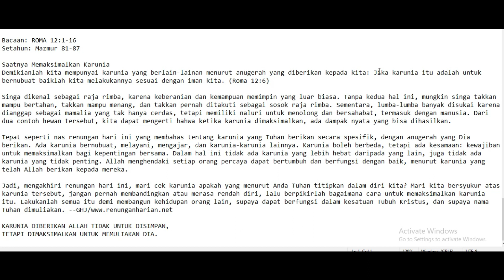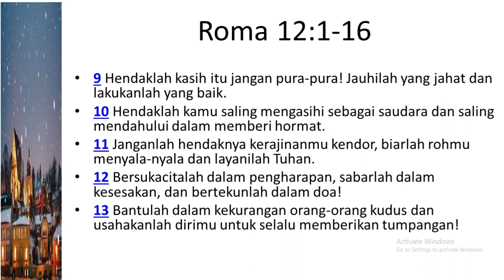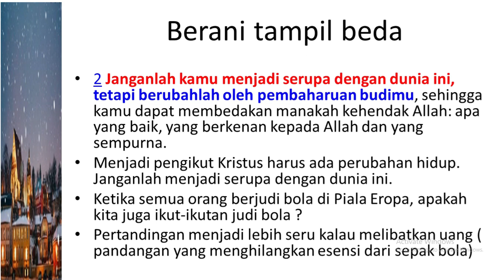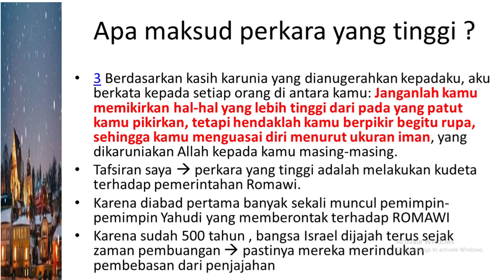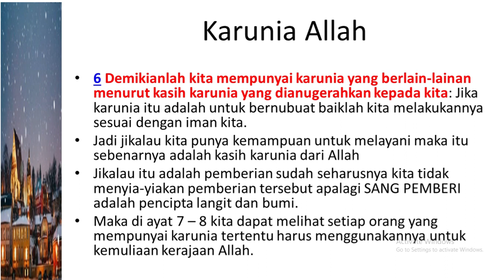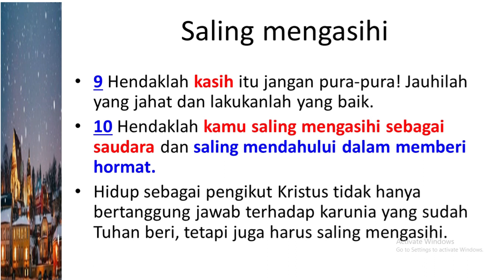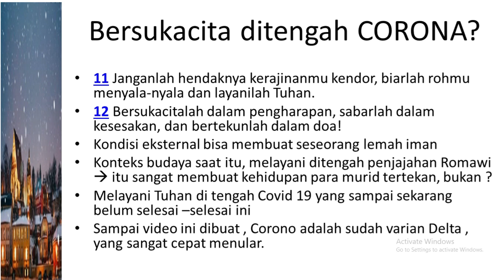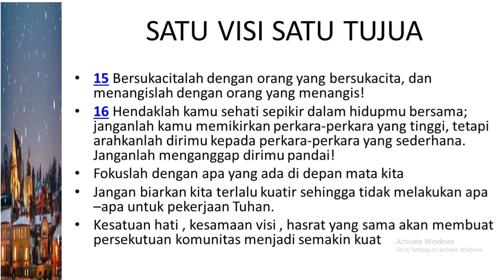Renungan Bersama Hadi : Bagaimana mungkin bs bersukacita dan melayani Tuhan di tengah CORONA DELTA ?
Renungan pada hari ini membahas tentang konsep ibadah yang sejati, apa dan bagaimana definisi dari ibadah yang sejati itu ?
Pembaharuan budi yang seperti apa yang diharapkan Tuhan terjadi di dalam hidup kita ?
contoh konkret apa yang dapat kita ambil, ketika kita mempraktekkan pembaharuan budi dan tidak menjadi serupa dengan dunia ini ?
Perikop kali ini juga berbicara tentang keragaman dalam Tubuh Kristus.
Ketika kita , para pengikut Kristus diberi kemampuan yang berbeda beda dalam hal melayani Tuhan , maka kemampuan yang berbeda itu harus digunakan untuk memperlebar kerajaan Allah.